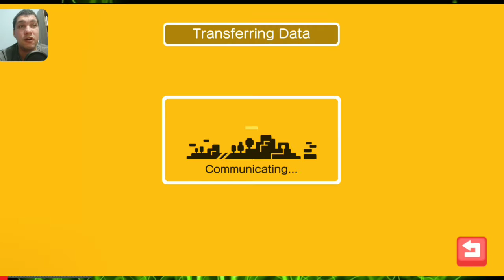Pokémon Quest Ainda Compensa Jogar? Pokémon Para Android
Pokémon Quest e um jogo oficial de Pokémon para Android que já tem um tempo que lançou e será que ainda Compesa jogar

🎥 Sobre o jogo 00:29
🎥 Gameplay 02:20

🛑 ÁREA DE DOWNLOAD E INFORMAÇÕES ESTÁ MAIS ABAIXO

✔️Compre Os Melhores Smartphones, Computadores, Baterias Externas e Mais Na Minha Loja